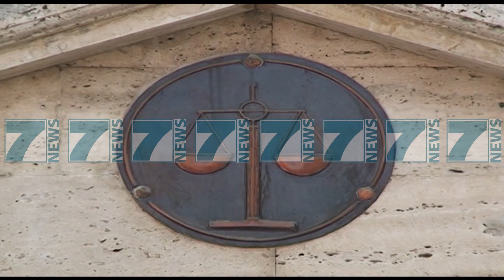PROKURORIA KERKON 4 VJET BURG PER GJYQTAREN MAJLINDA ANDREA - News, Lajme - Kanali 10